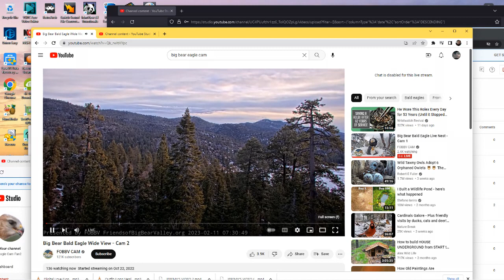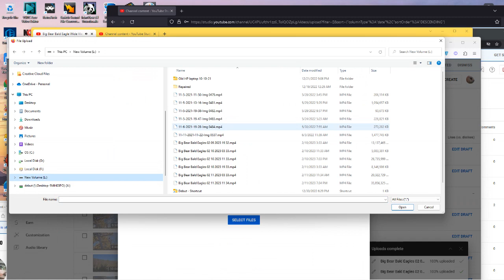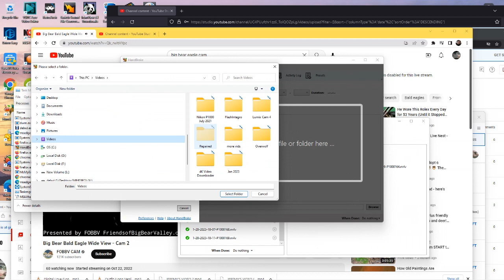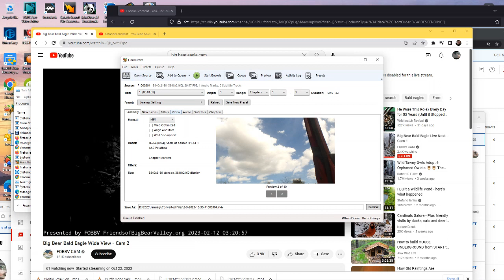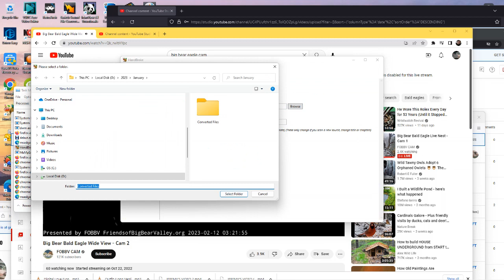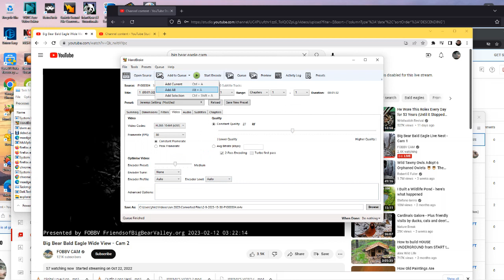Big Bear Bald Eagles (Wide View) 02/11/2023 22:28